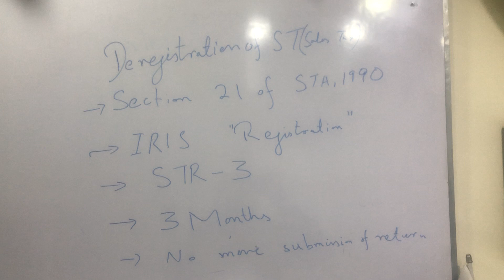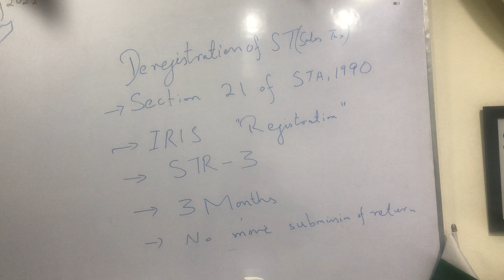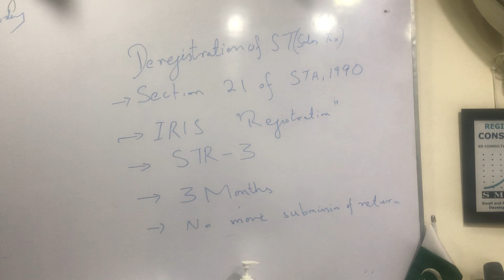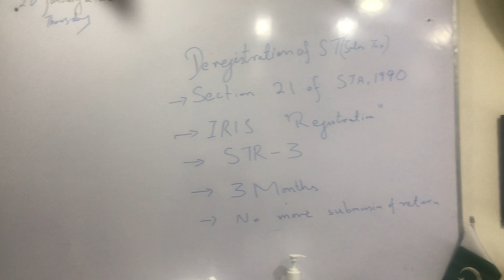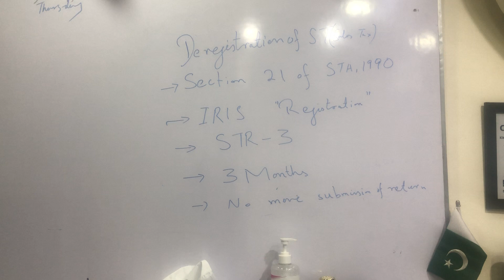Deregistration of sales tax in Pakistan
How to de register in sales tax